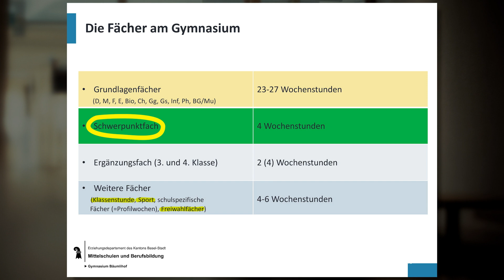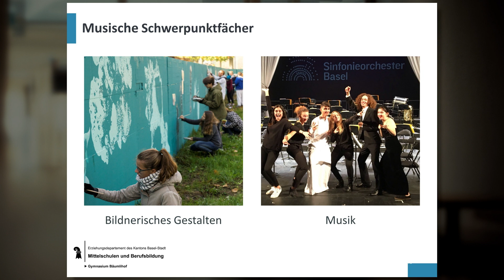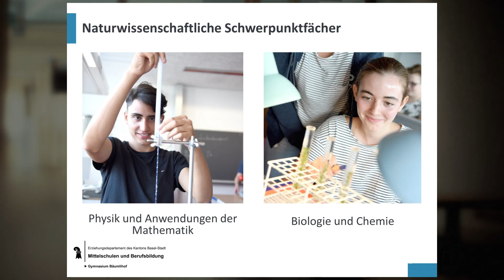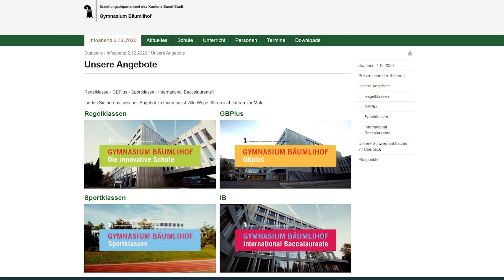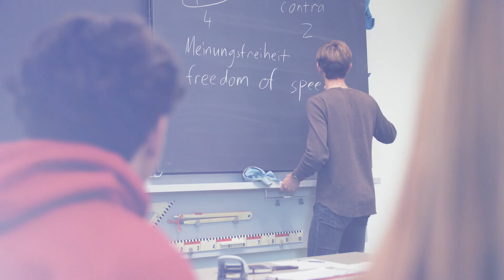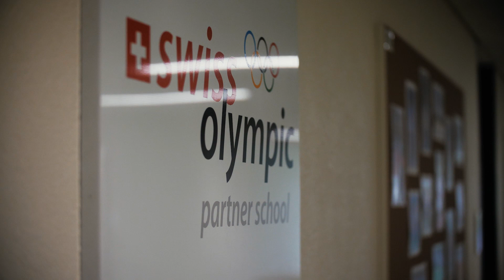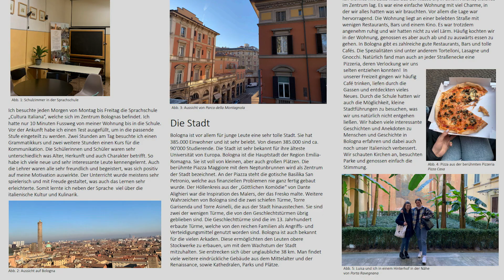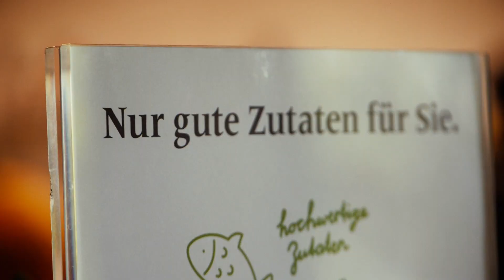Präsentation der Rektorin zum digitalen Informationsabend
Die wichtigsten Informationen zum Gymnasium Bäumlihof in einer kompakten Präsentation